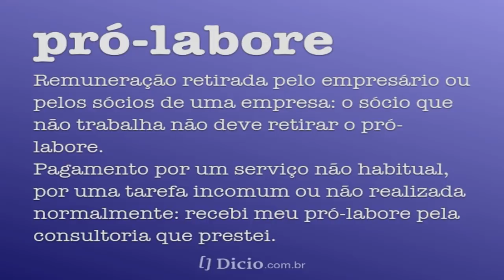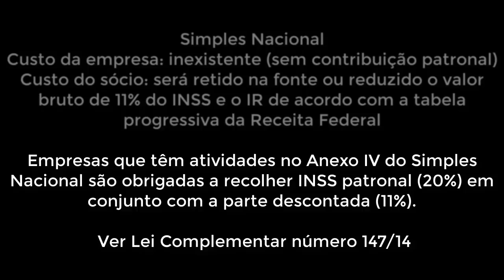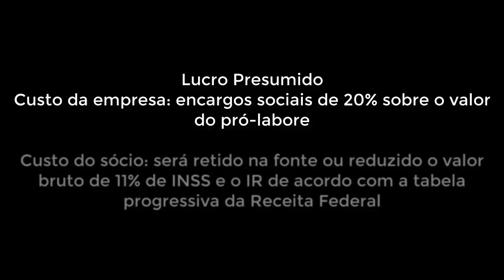O que é pró-labore e qual a diferença dele com salário? - Dúvidas frequentes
O pró-labore é obrigatório?
Qual o valor mínimo do pró-labore?

Como definir um pró-labore em poucos passos:

Defina as atividades que o sócio desempenha na empresa
Faça uma pesquisa de mercado da média salarial de um profissional que realize as mesmas atividades
Defina o valor pró-labore baseado na média de salário do mercado
Considere pagar este valor mensalmente, como um salário de outro funcionário qualquer
Formalize esse acordo para que ele tenha validade jurídica no direito trabalhista

Como realizar o pagamento do pró-labore?

Qual é o custo para retirar o pró-labore?